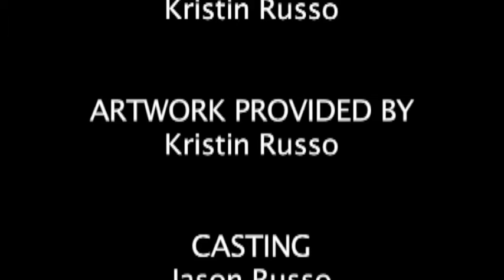Happy Little Trees with Bob Ross